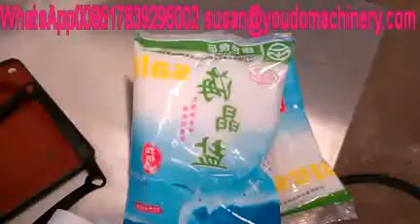Salt crushing machine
The machine has the following characteristics:
1. Simple structure, crushing chamber assembly and disassembly is simple, easy to clean.
2. Smooth operation, low noise, small vibration.
3. Simple operation, change the size of the screen can control the size.